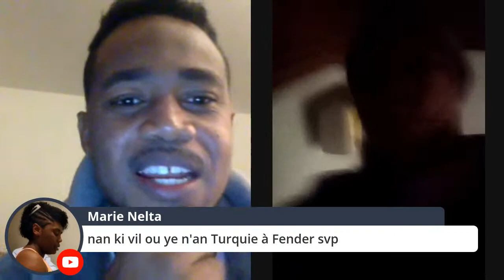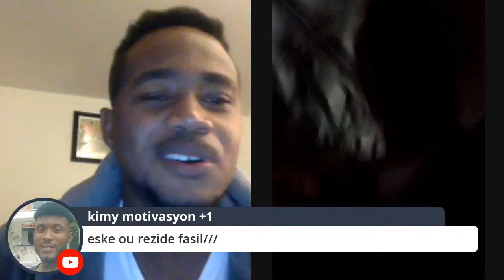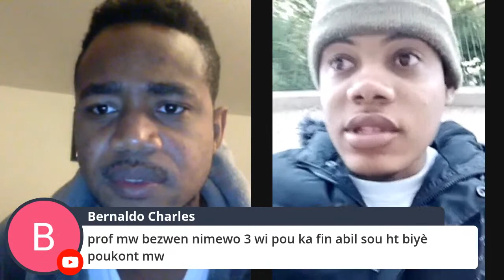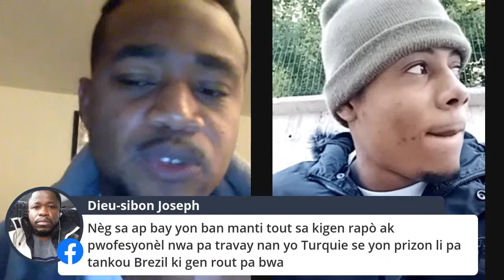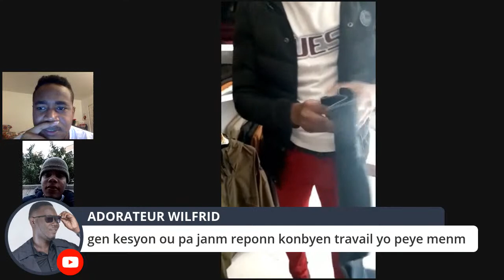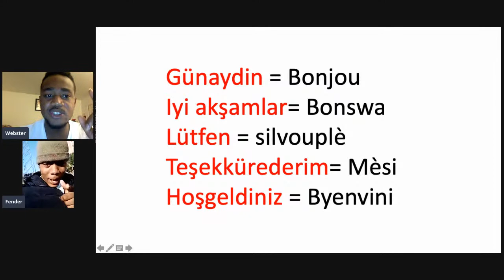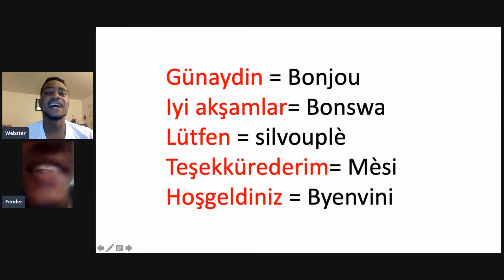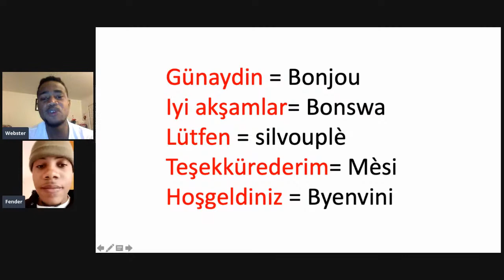Kou turc gratis#1 avek prof Fender (Aprann salye ak teknik pou ale tiki pou kont ou)